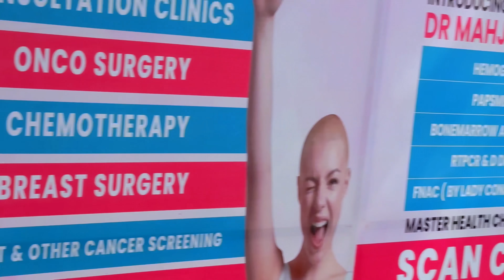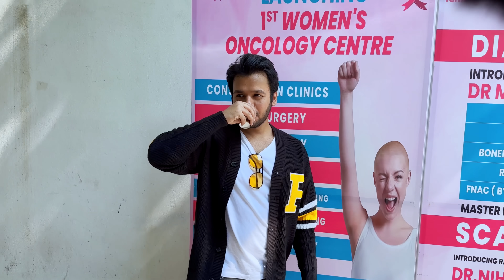SAALAY KU BETA HUA